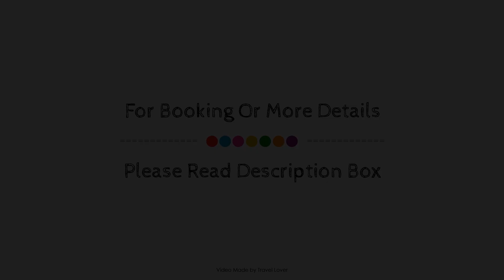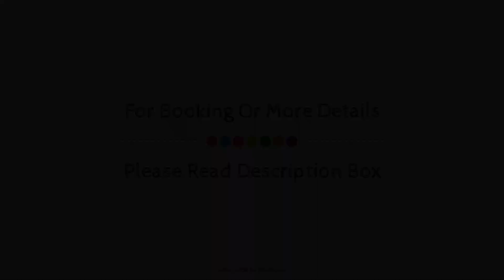Chateau Rhianfa, Menai Bridge, United Kingdom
About Property:
The 5-star Chateau Rhianfa Hotel offers comfort and convenience whether you're on business or holiday in Beaumaris. The hotel has everything you need for a comfortable stay. Take advantage of the hotel's free Wi-Fi in all rooms, luggage storage, Wi-Fi in public areas, valet parking, car park. Each guestroom is elegantly furnished and equipped with handy amenities. Access to the hotel's hot tub, private beach, golf course (within 3 km), fishing, tennis courts will further enhance your satisfying stay. For reliable service and professional staff, Chateau Rhianfa Hotel caters to your needs.
Searching For
1. Chateau Rhianfa - Menai Bridge
2. Chateau Rhianfa - Menai Bridge Virtual Tour
3. Chateau Rhianfa - Menai Bridge Rooms
4. Chateau Rhianfa - Menai Bridge Amenities
5. Chateau Rhianfa - Menai Bridge Videos
6. Chateau Rhianfa - Menai Bridge Offers
7. Chateau Rhianfa - Menai Bridge Deals
Audio Credit:
Track Title: Reasons To Hope
Artist: Reed Mathis